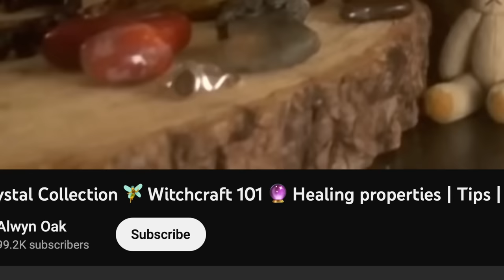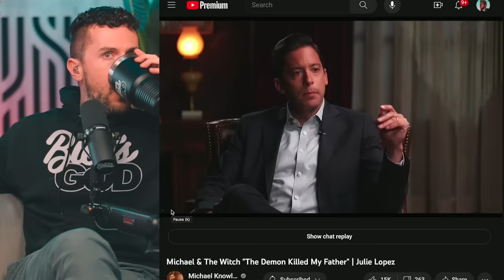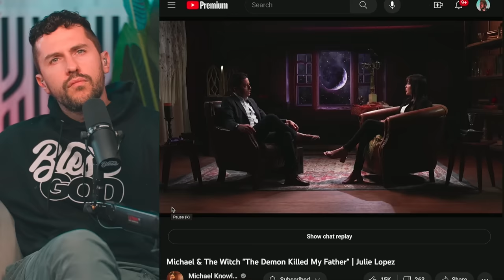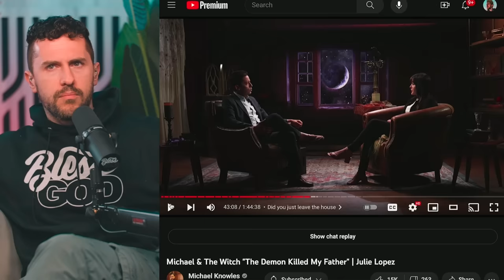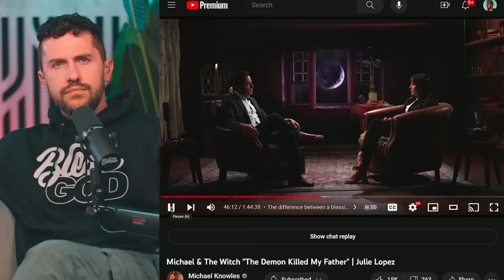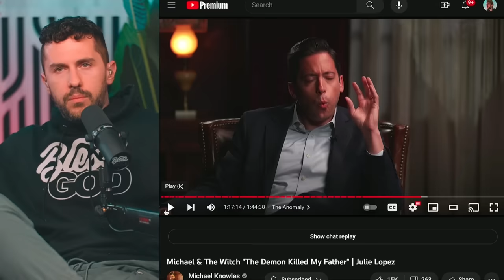Witchcraft Isn't Contacting The Dead, It's Contacting Something MUCH Worse...